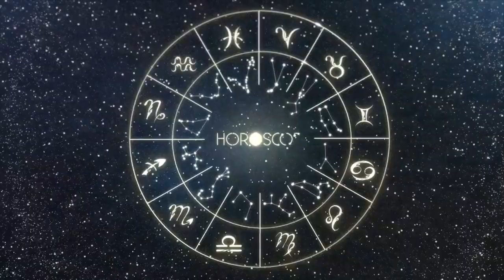Today Horoscope SCORPIO July 02, 2023